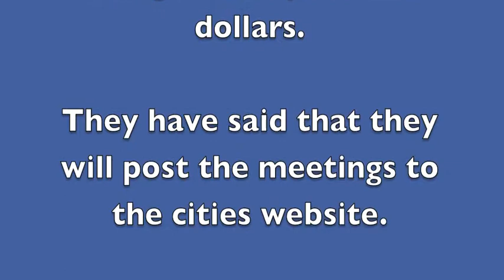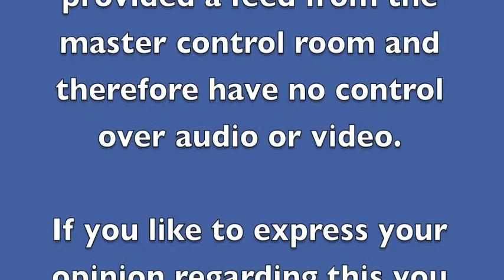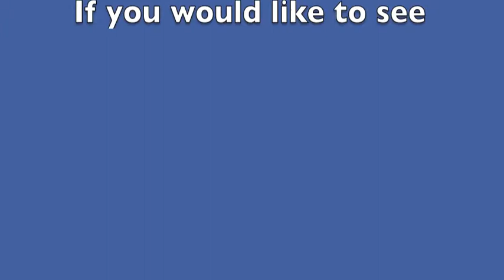FLINT CITY COUNCIL DVD 2